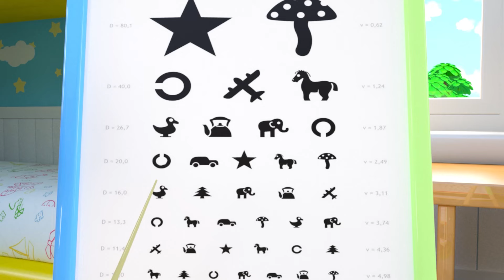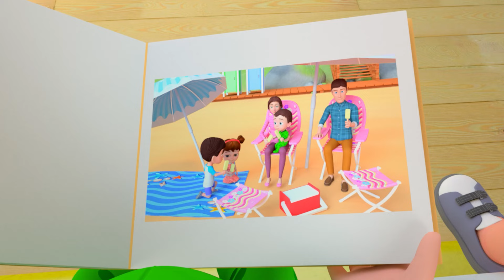Wheels On The Bus and MORE Educational Nursery Rhymes & Kids Songs